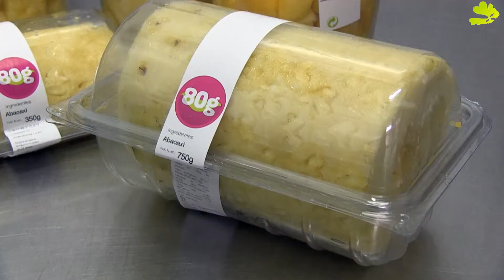FOOD LAB PT - 80G